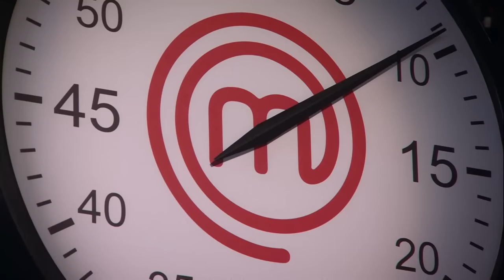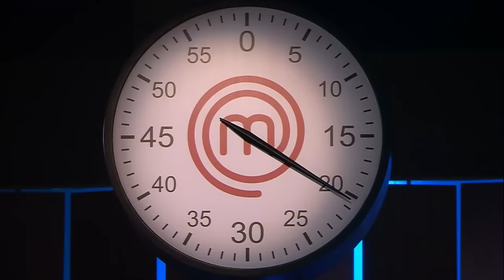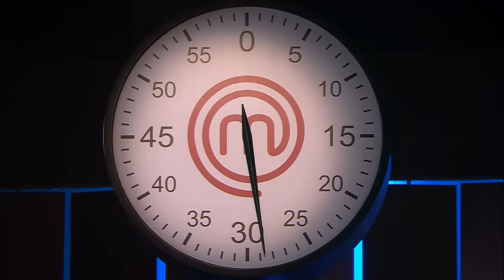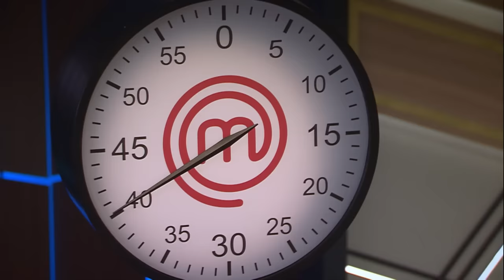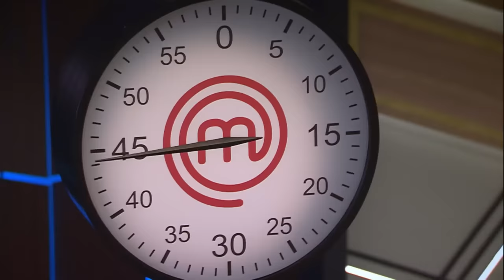MASTERCHEF BRASIL (21/07/2021) | PARTE 1 | EP 03 | TEMP 08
Adquira agora o curso Segredos MasterChef e aprenda a reproduzir clássicos da gastronomia na sua casa.